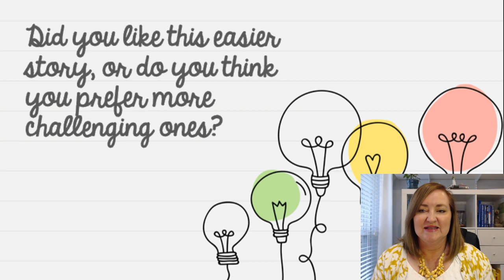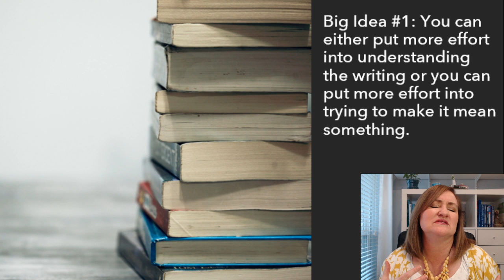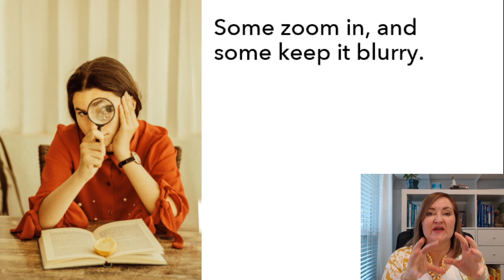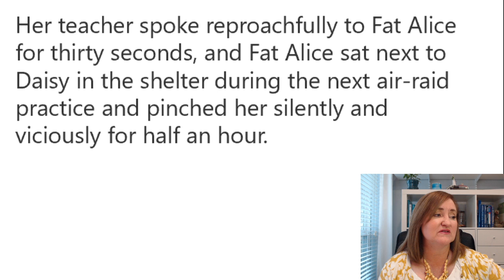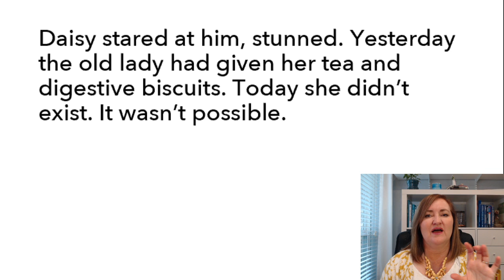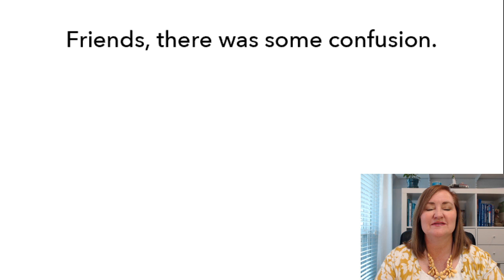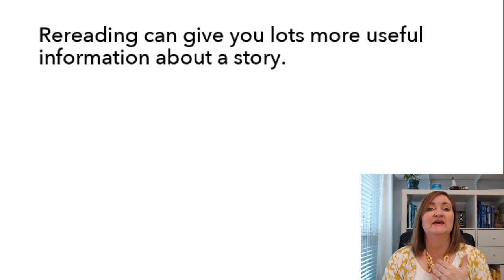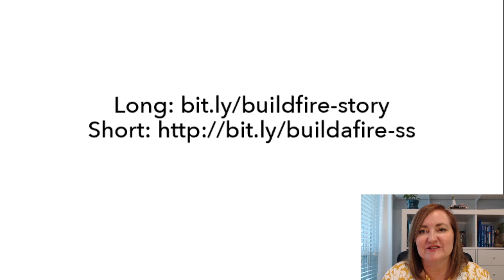Muffin by Susan Cooper Short Story Class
This class explores the short story, "Muffin" by Susan Cooper.

✔️Note: The writing portion is now closed.

More interested in a novel study?